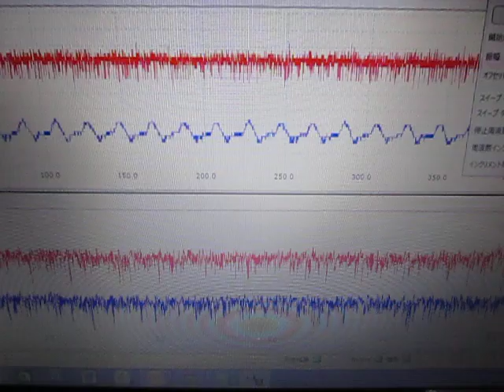超音波測定解析技術 Measurement and Analysis ultrasonic-labo